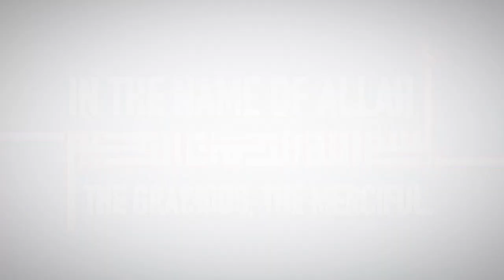Quran Ch 82 The Shattering (Surah Infitar) English translation by Dr. Israr Ahmed